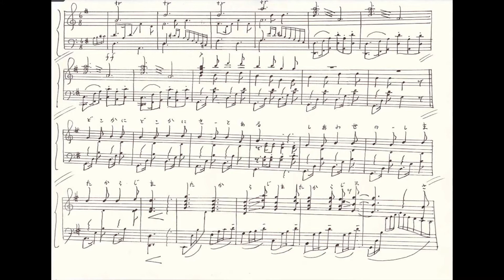宝島の序曲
空間再生事業 劇団GIGA
名作劇場シリーズ「宝島」で歌われる「宝島の序曲」です。

作曲・歌唱：ほたか

●公演情報
上演日程
2021年
2月25日（木）19:00
2月26日（金）15:00／19:00
2月27日（土）15:00／19:00
2月28日（日）15:00／19:00

会場
ぽんプラザホール

チケット
一般2500円（当日3000円）
U22割1500円（前売・当日とも）
小学生以下1000円（前売・当日とも）
親子ペア3000円（前売のみ／一般1名＋小学生1名のペア）
プレビュー公演1000円
※全席自由・日時指定
※未就学児童は、保護者1名につき1名まで無料
（膝上での観劇。座席が必要な場合はチケットをご購入ください。）

●メンバー
出演

五味伸之(空間再生事業 劇団GIGA)
ケニー(非・売れ線系ビーナス)
宗真樹子 (劇団きらら)
藤城道博
峰尾かおり
山本泰輔

演奏
ほたか

スタッフ

原作：ロバート・ルイス・スティーヴンソン
作：寺山修司
演出：山田恵理香
舞台監督：鶴野良平（㈱九州舞台）
音響：岩切秀樹（㈱九州舞台）
照明：大島えいすけ（チャンネルオー）
衣装：よこしまちよこ（服のよろず屋よこしま屋）
メイク：猛者真澄
舞台美術：津田三朗
イラスト：渕上コウジ
チラシデザイン：UFO
制作：空間再生事業 劇団GIGA 、髙橋知美(キューズリンク)

主催：空間再生事業 劇団GIGA

助成：芸術文化振興基金助成事業、(公財)福岡市文化芸術振興財団「FFACステップアップ助成プログラム」
後援：福岡市、(公財)福岡市文化芸術振興財団